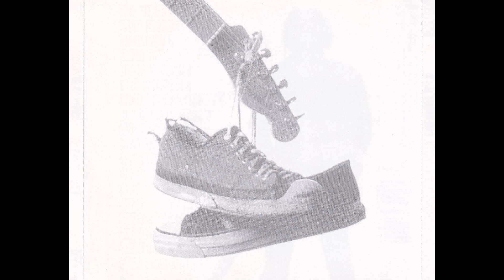BRUCE SPRINGSTEEN - This Hard Land